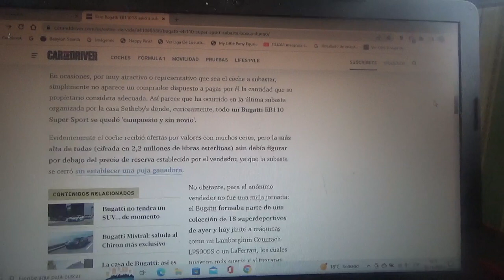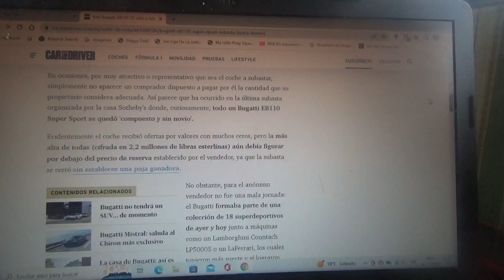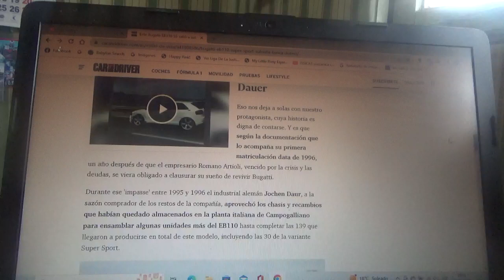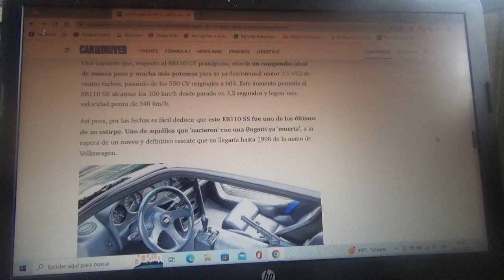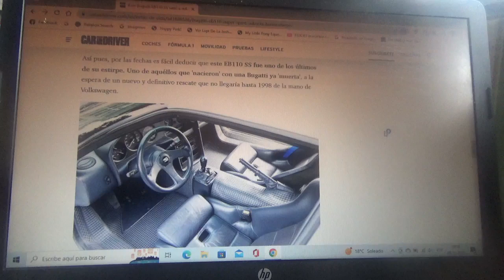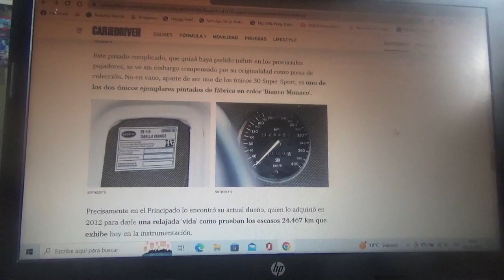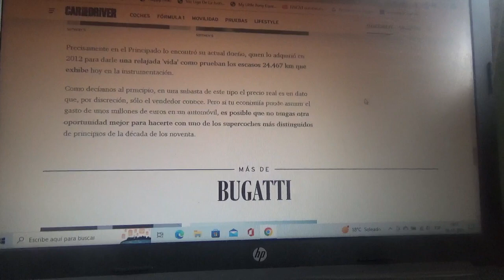A subasta este Bugatti EB110 Super Sport que no fue vendido finalmente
Es precisamente una de los 2 únicas unidades con color blanco que existen de esta versión Super Sport del modelo de la era italiana de la automotriz ítalo-francesa y uno de 30 ejemplares de dicha variante